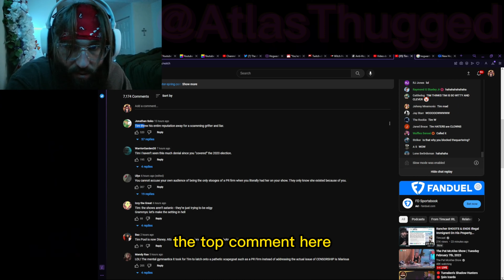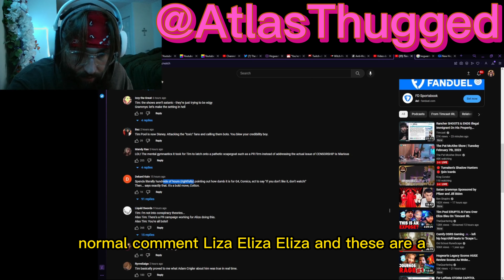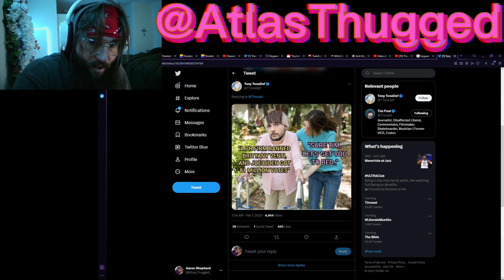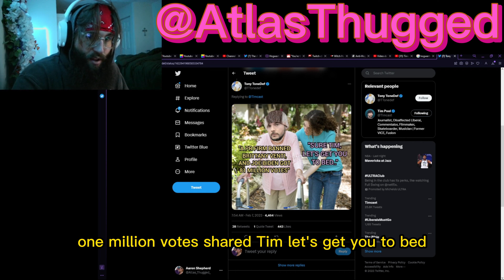Tim Pool BLASTED calls the Eliza Bleu Story a PR CAMPAIGN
Tim goes nuclear on all of his super chatters and subscriber only viewers as he gets repetitively spammed with questions and statements regarding the silence on the censorship scandal that has erupted surrounding Eliza.
The first part of the Eliza article has been posted to Timcast.com and certainly doesn't shed any further light on the issues at hand, in fact seems more of a layup to cover for her than anything else...